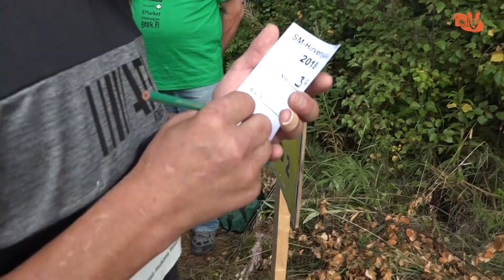Hirvenjuoksu ja -kävely, parasta metsästäjän treeniä!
Vesannolla järjestettiin Hirvenjuoksun ja -kävelyn SM-kisat. Kotimaisten patruunoiden, luotien ja ruudin suosio lajin parissa on suuri- eikä ihme. Kilpailu  sinänsä on iloinen erähenkinen tapahtuma joka sopii lähes kaikille.